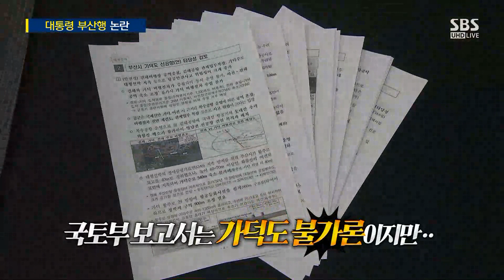대통령 1년 만에 부산행…"선거 개입" vs "음모론" / SBS / 주영진의 뉴스브리핑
● 대통령 부산행 논란

박성민 민주당 최고위원
"야당, 자기모순적 행보…당 내 의견 정리 안 된 듯"

이준석 전 국민의힘 최고위원
"강자 위한 예타 면제…'매표 논리' 지적 공감"